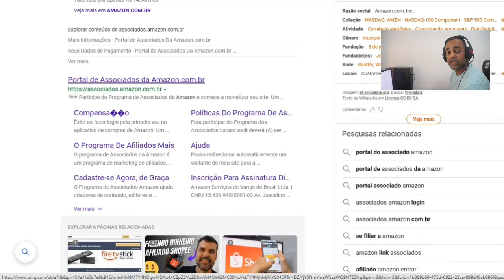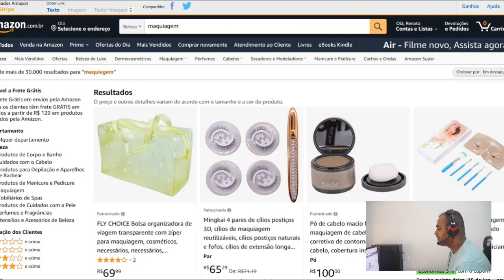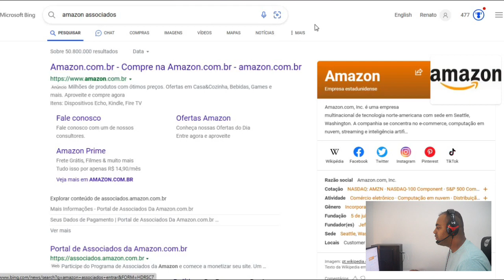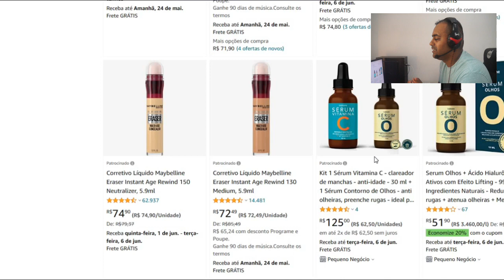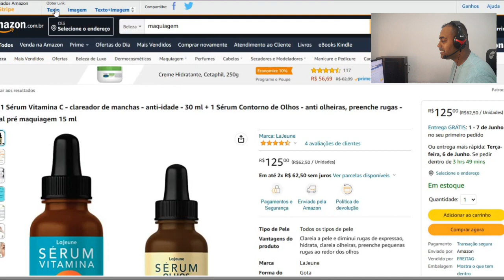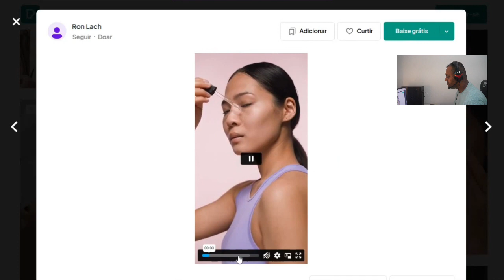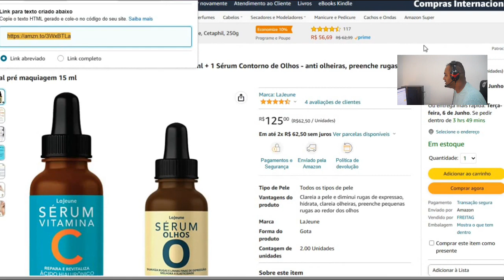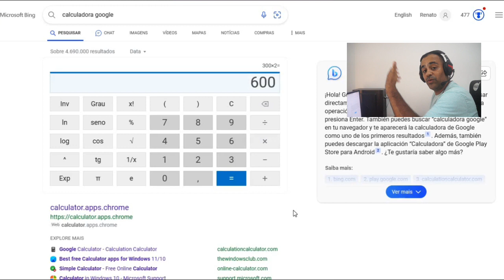Como Ganhar Dinheiro No YouTube Sem Usar o Adsense!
SIGAM MEUS OUTROS CANAIS:
Vou te ensinar como monetizar seu canal sem precisar do Adsense com todos os passos, quer ir junto comigo? Então bora!

quantoganhaumyoutuber com 1000
quanto ganha um youtuber com 100000
 vidanoeua quantoganha quanto ganha um youtuber
quanto ganha 100 mil visualizações
quanto ganha um youtuber com 1 milhão
quanto ganha
YoutuberpmCpm youtubehow to increase cpm on youtubehow to increase your cpm on youtubehow to increase your youtube cpmincrease cpm youtubeincrease your cpm adsense earnings on youtubeincrease your youtube rpmquanto o youtube pagawhat is cpmyoutube cpm explainedafiliados amazonganhar dinheiro na internethow to increase youtube rpm